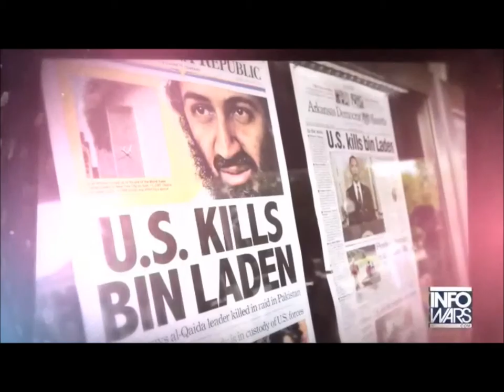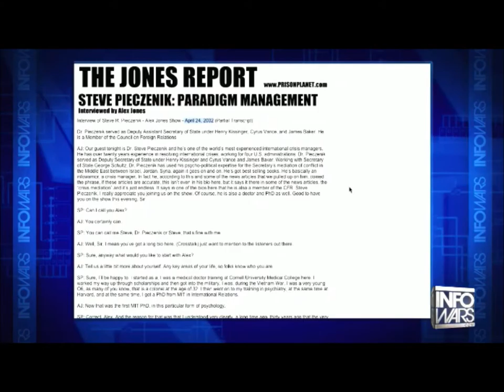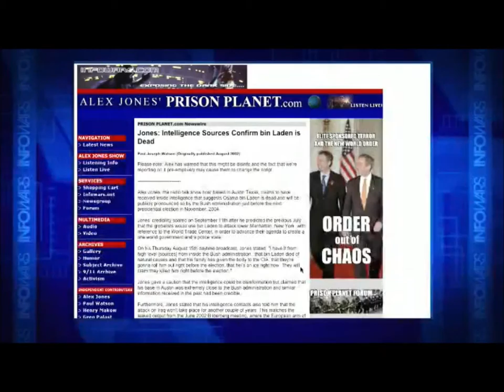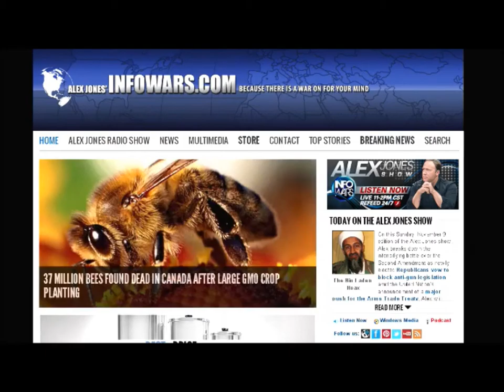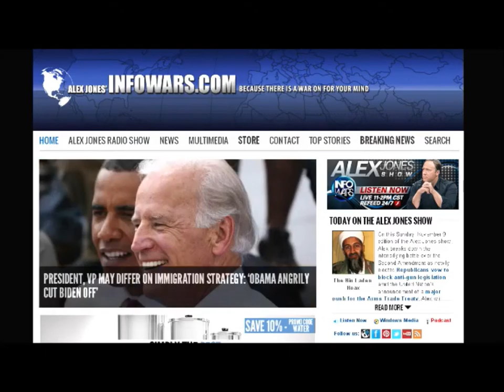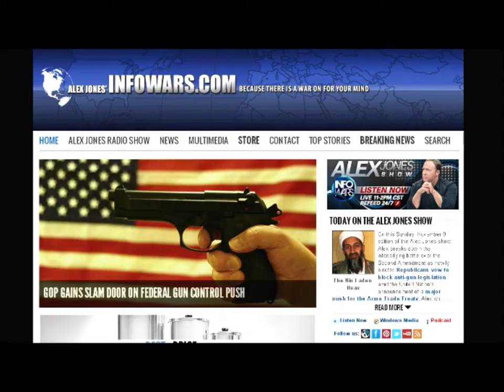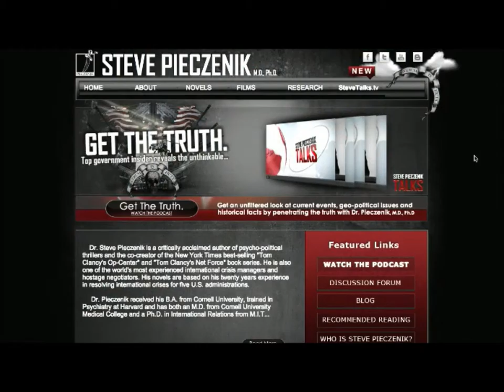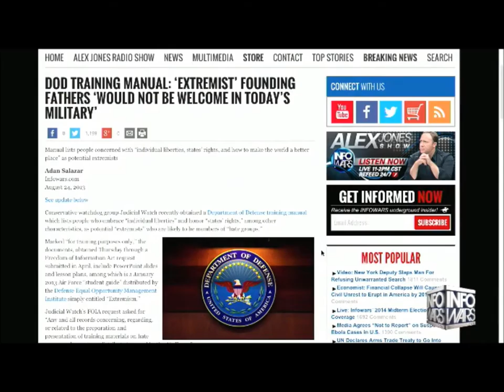Alex Jones interviews Dr Steve Pieczenik Sunday November 9th 2014